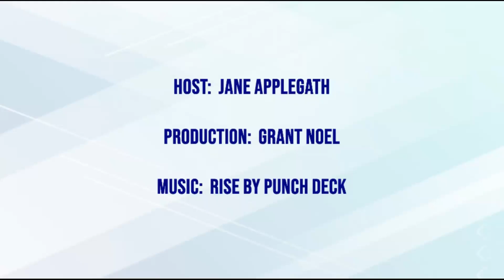Dr. Doreen Downing: Find Your Voice, Change Your Life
Dianna Hardy said, “It only takes one voice at the right pitch to start an avalanche.”

Dr. Doreen Downing is a psychologist and an expert on how to overcome public speaking. Her passion is helping people find their voice by tapping into their authentic core strength so that they can overcome anxiety, be confident, and speak without fear.

Having once suffered from stage fright and conquering it, she discovered being connected to your authentic self is the key to relaxed and confident speaking.

Her career journey led her to realize that at the core of social problems were communication and relationship issues. From this knowledge she found her calling; to facilitate personal and professional transformation by helping people recover their vibrant inner spirit so they can speak with confidence.

Doreen now teaches others how to dissolve stage fright forever through Private Coaching Speaking Circles®, Fearless Speaking Workshops, and Self-Guided E-Courses.

In addition to coaching and online courses, she is author of The 7 Secrets to Essential Speaking: Find Your Voice, Change Your Life, a book that teaches you how to transform your anxiety with mindful presence and genuine connection.